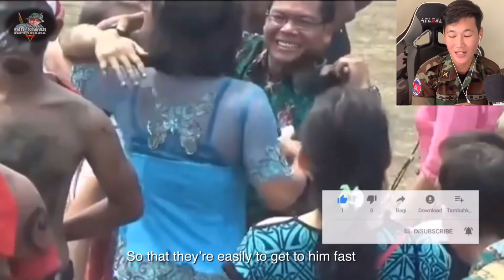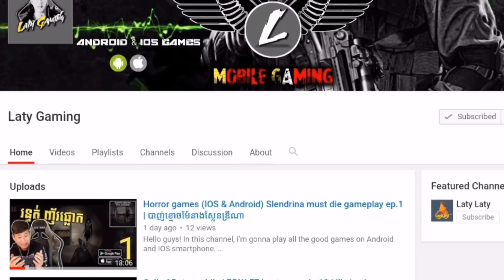Reaction | Khmer army react to Indonesian army | PECAH TANGIS // PENUTUPAN SISWA TAMTAMA TH. 2019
Hello guys I’m sorry if I made any mistakes in the video. I might be wrong at some points and my English is not good so I cannot make a very good subtitle but I hope you understand it.